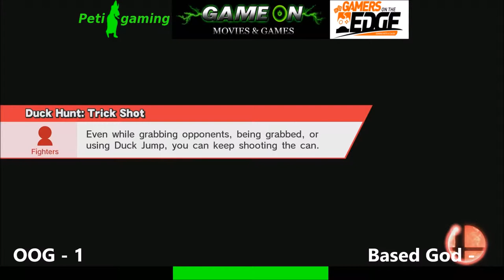GoTE Smash weekly 3 OOG (Duck Hunt Dog) vs Based God (Fox)